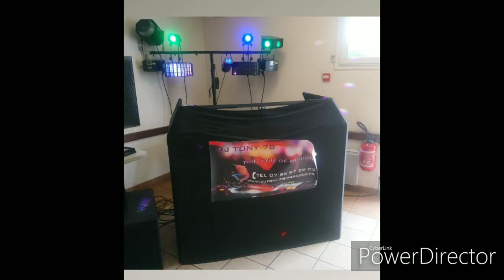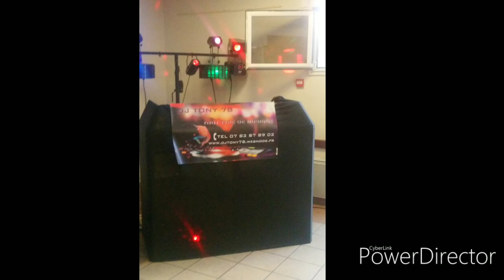Dj tony 78